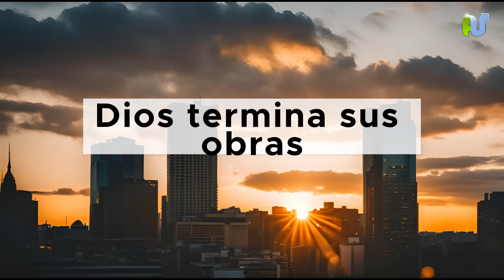Filipenses 1 Biblia Hablada con Explicación y Oración Comentario Biblico en NTV y Reina Valera 1960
Filipenses 1 Versículo por Versículo (NTV) con Oración | Comentario de Esteban Correa ✨ Estudio Bíblico Devocional:

En este video, profundizamos en Filipenses 1 con un comentario bíblico detallado y explicación versículo por versículo, basado en la Nueva Traducción Viviente (NTV). Este estudio bíblico te llevará a entender el corazón de Pablo mientras escribe sobre el gozo en medio de las pruebas, la comunión del evangelio y el propósito de vivir para Cristo.

A través de este devocional cristiano, aprenderás cómo aplicar las enseñanzas de Filipenses 1 en tu vida diaria, fortaleciendo tu fe y confianza en Dios. Incluimos una oración especial al final para que puedas sellar este mensaje en tu corazón y experimentar un encuentro más profundo con el Señor.

🕊️ Palabras clave incluidas en este video:

Filipenses 1 explicado versículo por versículo
Estudio bíblico Filipenses 1 NTV
Comentario bíblico devocional
El gozo en las pruebas
Vivir para Cristo es ganancia
Oración al final del estudio bíblico
Reflexiones cristianas prácticas
Devocional diario Filipenses
💡 Perfecto para quienes buscan:

Crecer espiritualmente
Reflexionar sobre el propósito en Cristo
Fortalecer su confianza en Dios
Enriquecer su tiempo devocional con la Palabra
📖 Versículos destacados en este video:
✅ Agradecimiento y oración por la iglesia (Filipenses 1:3-11)
✅ El gozo en las cadenas de Pablo (Filipenses 1:12-18)
✅ Vivir es Cristo y morir es ganancia (Filipenses 1:19-26)
✅ Perseverar en unidad y fe (Filipenses 1:27-30)

🌟 Déjanos tus comentarios y comparte cómo este mensaje ha impactado tu corazón. 🙏